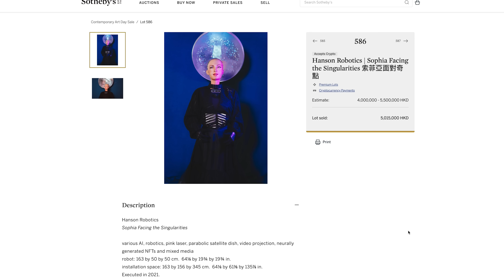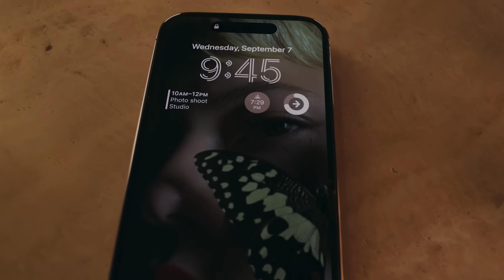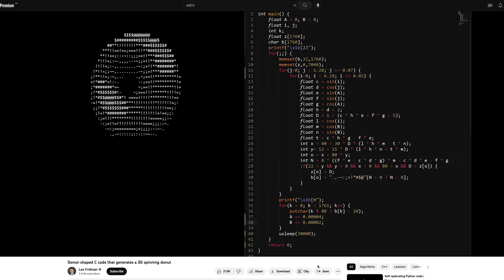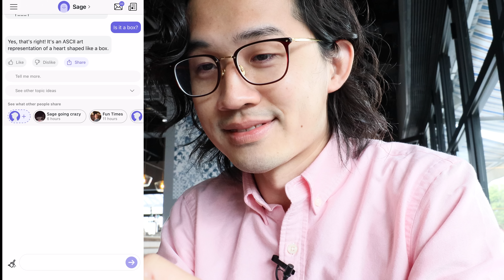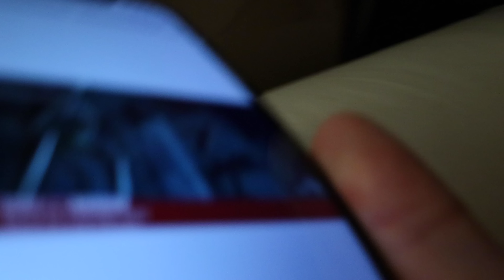I Spent Valentine's Day with A.I. And The Result Was…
Sage, leave me alone!